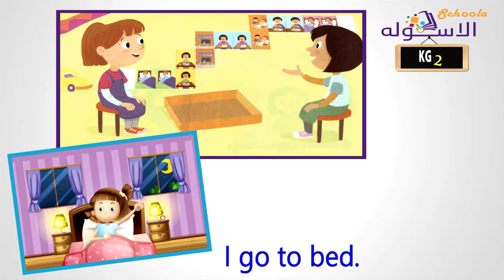إنجليزي كي جي 2 منهج Connect الجديد | My Day | تيرم1 - وحدة 4 - درس 4+5+6 | الاسكوله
أ. رضوى البهائي - إنجليزي - كي جي 2 - الترم الأول - وحدة 4 درس 4+5+5 - المنهج المصري.